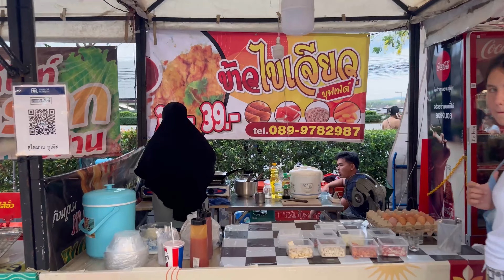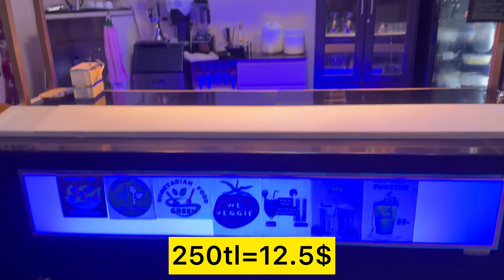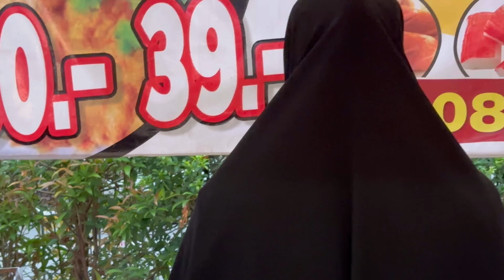TAYLAND’DA UYGUN FİYATLI TREN ROTAMIZ!!!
Herkese merhabalar arkadaşlar bu videomuzda sizlerle hat yai de bir günümüzü ve ardından yola cıkısımızı paylasmak istedik bir sonraki videoda malezyada olacağızz videomuzu beğendiyseniz beğeni ve yorum yaparsanız çok seviniriz ve hala kanalımıza abone değilseniz abone olarak ailemize katılabilirsiniz bir sonraki videomuzda görüşmek üzere sevgiler